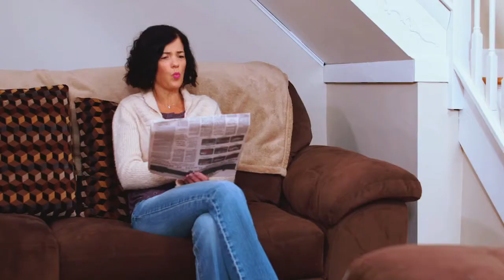Patrick Oliver Jones in THE PERFECT MURDER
S5, Ep. 3 - Episode clips from "Mother Dear" where I played an ex-husband and one of the suspects in his wife's murder.